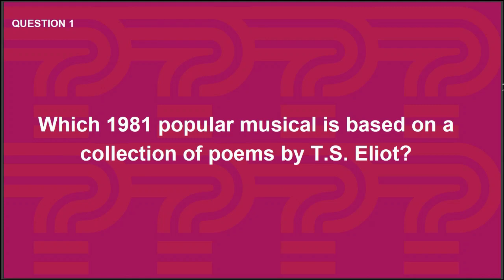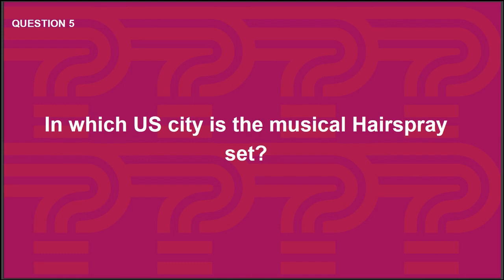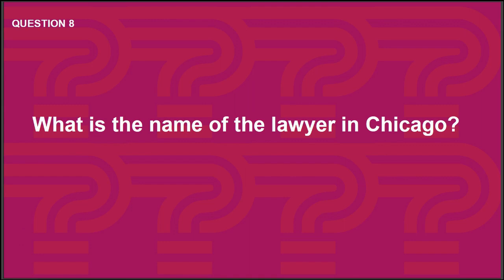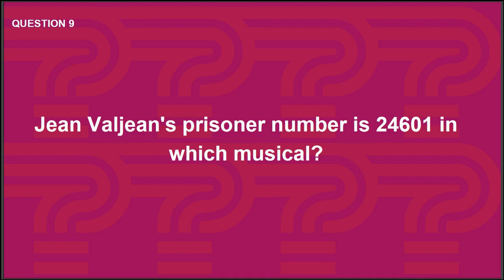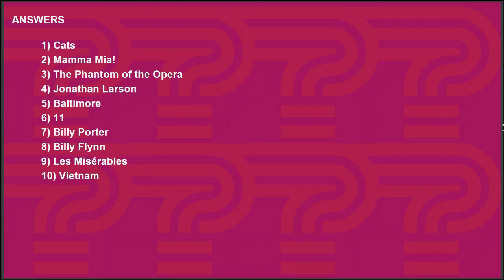Musicals Quiz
Back by (no) popular demand, it's the next installment of our quiz series!  This time around it's the turn of Musicals to take the stage, so if you're a fan of all things Broadway or West End then hopefully you'll enjoy this new quiz.